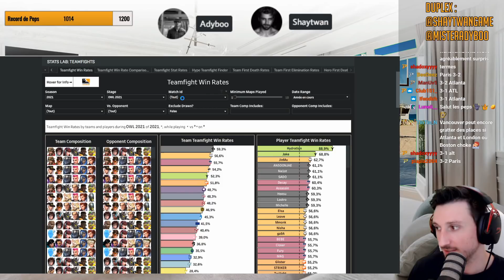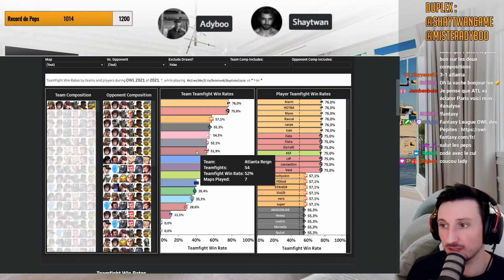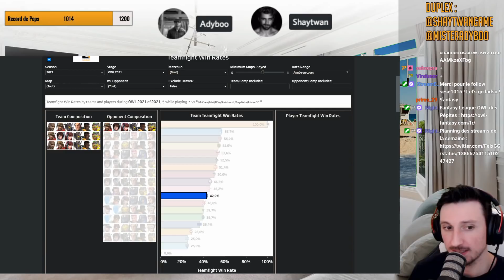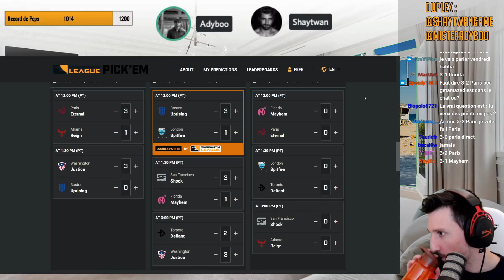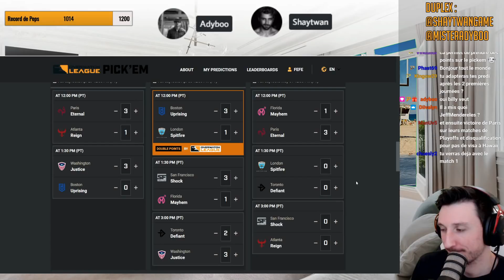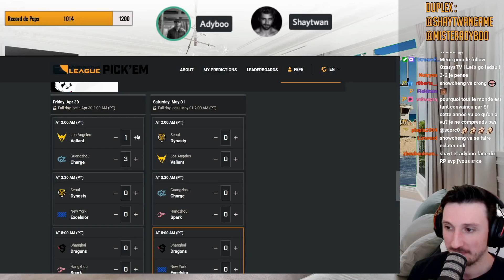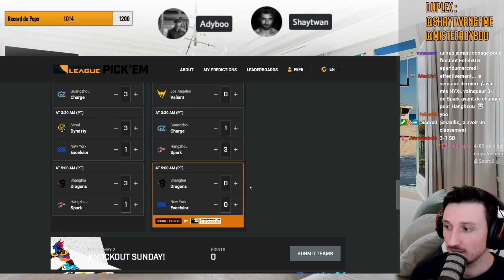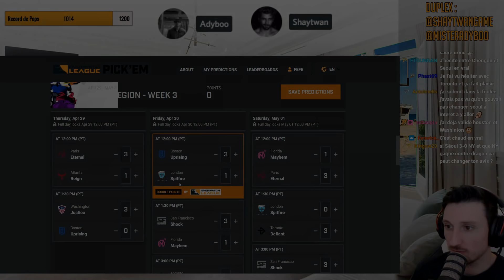PLAYOFFS EN APPROCHE ! - PRONOS DE LA SEMAINE (WEEK 3)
Pronostics de la Week 3 de l'Overwatch League !